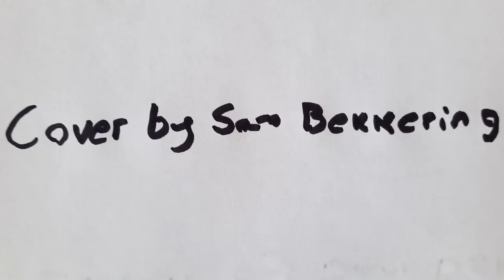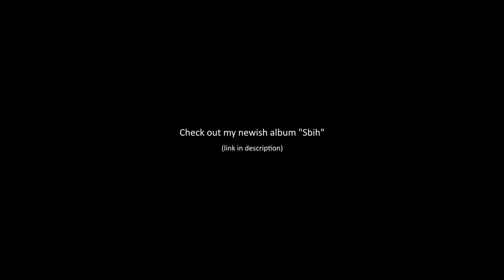You Suck At Cooking - Bean Dip (cover)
I learned how to edit videos for this